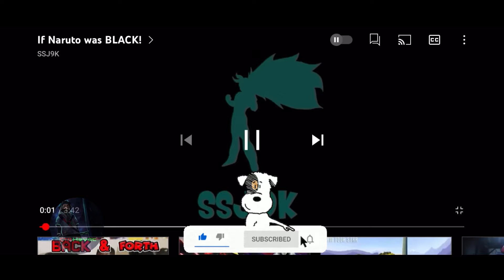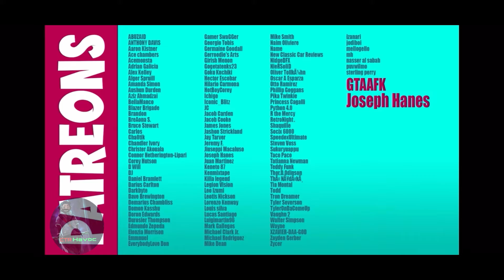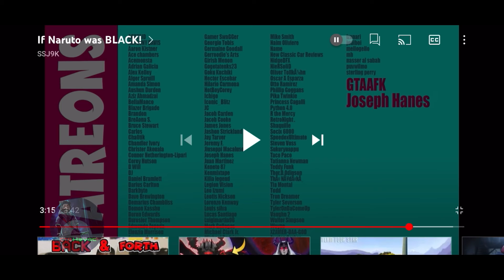If Naruto Was Black Is The Funny Sh** Ever Better Then Boruto?! (Reaction Video)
Like Comment And For The People Who Are New Hit That Subscribe Button Hit That Notifications To Keep You Update Just Letting You Guys Know I Edit On My Phone Bare With Me Guys I Do Content Whenever I’m Available ✍🏼💪🏼🙏🏼